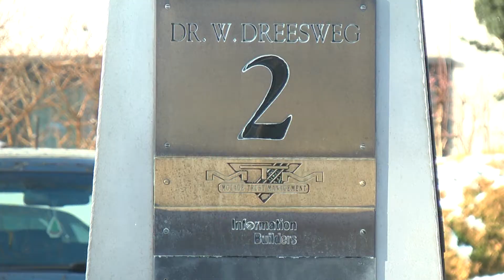AanZ zet vol in op wijkcoaches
Sinds een jaar heeft Amstelveen wijkcoaches. Dit zijn medewerkers van AanZ die de sociale cohesie in de wijken proberen te versterken. Ze organiseren zelf geen activiteiten, maar stimuleren mensen om zelf het initiatief te nemen en iets voor de buren te doen.